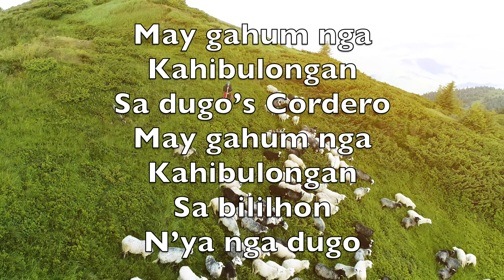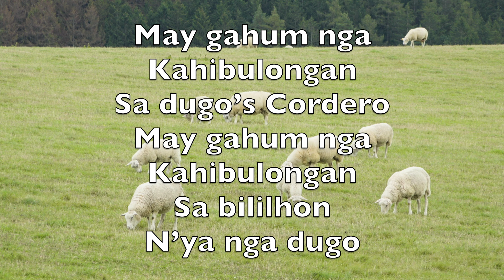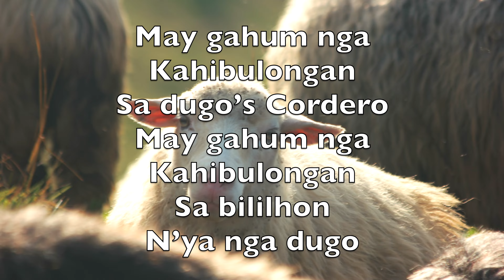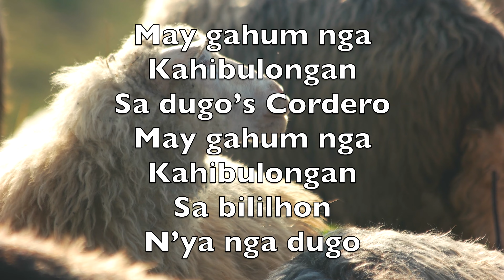Buot Bang Mal’was’ Kabug At’s Sala (There Is Power In The Blood) - Karaoke Alto Saxophone V1 CeS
There’s power in the blood

Buot bang mal’was’
Kabug-at’s sala?
May gahum’s dugo
Gahum’s dugo

Buot ka bang
Modaug’s dautan?
Dugo ni Jesus
May gahum

May gahum nga
Kahibulongan
Sa dugo’s Cordero
May gahum nga
Kahibulongan
Sa bililhon
N’ya nga dugo

Sa kailibgon
Paluwas ka ba?
May gahum’s dugo
Gahum’s dugo

Duol karon ug
Magpahinlo ka
Dugo ni Jesus
May gahum

Buot ka bang
Moputi pa’s nieve?
May gahum’s dugo
Gahum’s dugo

Mansa wad-on’s
Agay’s kinabuhi
Dugo ni Jesus
May gahum

Sa Hari mo
Moalagad ka ba?
May gahum’s dugo
Gahum’s dugo

Adlaw-adlaw magdayeg
Ka ba N’ya?
Dugo ni Jesus
May gahum